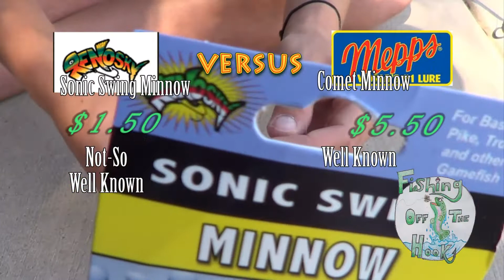Mepps Comet Minnow vs. Renosky Sonic Minnow - Fishing Off the Hook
Ryan and I performed a lure comparison test at good ol' Monument Lake on a beautiful, warm summer evening. We tested 2 different minnow spinner brands in a face off: the well-known Mepps Comet Minnow vs. the less well known Renosky Sonic Minnow. Watch to see the tests results! Also, expect to see both of these lures again in the future.

Song: For You by Michael W. Smith